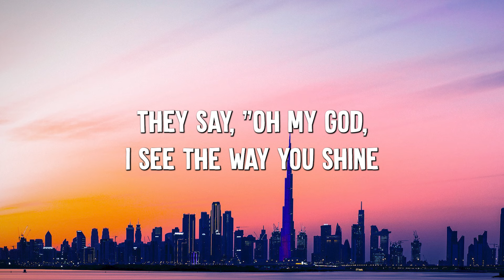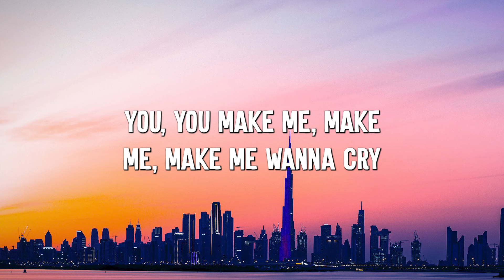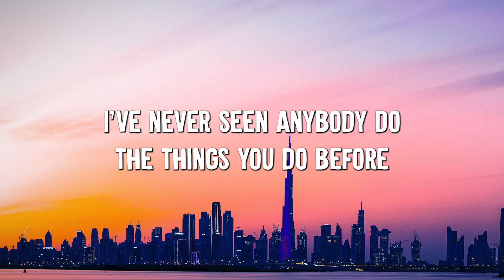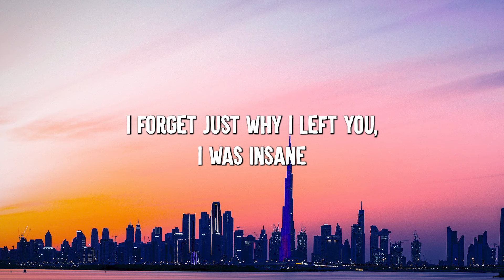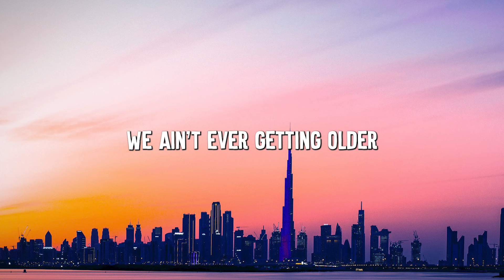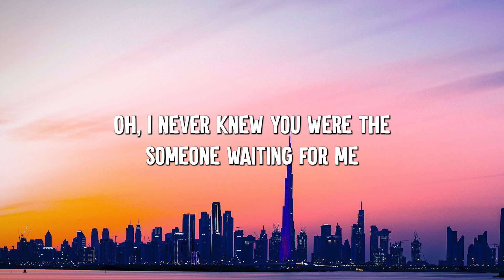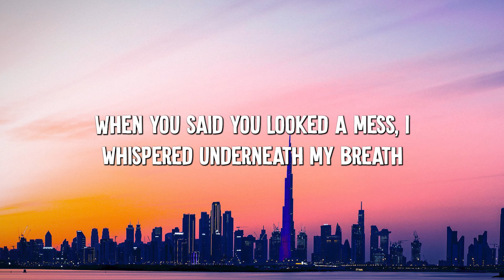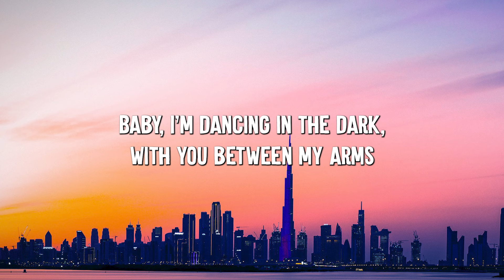Dance Monkey - Tones and I (Lyrics) || Aaron Smith , Ruth B... (MixLyrics)